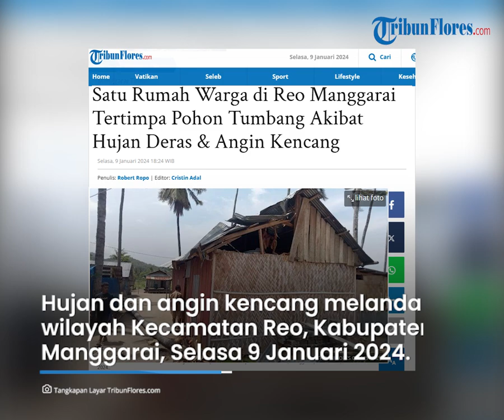Satu Rumah Warga di Reo Manggarai Tertimpa Pohon Tumbang Akibat Hujan Deras & Angin Kencang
TRIBUNFLORES.COM, BORONG- Satu rumah warga di Dusun Tampode, Desa Salama, Kecamatan Reo hampir roboh tertimpa pohon kelapa yang tumbang akibat hujan deras disertai angin kencang pada Selasa 9 Januari 2024 siang.

Diketahui rumah berdinding kayu tersebut milik Syaeful Hasan (41) seorang nelayan di Dusun Tampode.  Syaeful Hasan mengaku pohon kelapa tumbang itu sekitar pukul 13:21 Wita siang. Saat tumbang, ia bersama istrinya sedang berada di dapur.

"Untung kami tidak kena pohon, saat pohon tumbang kami ada belakang rumah di dapur. Kami dengar bunyi besar pohon tindih atap rumah,"ujarnya.

Artikel ini telah tayang di Tribunflores.com dengan judul Satu Rumah Warga di Reo Manggarai Tertimpa Pohon Tumbang Akibat Hujan Deras & Angin Kencang,

Penulis: Robert Ropo
Editor: Cristin Adal
VP: Ian Taopan